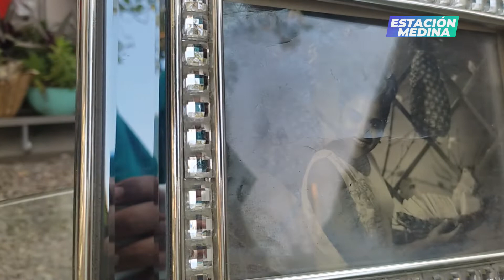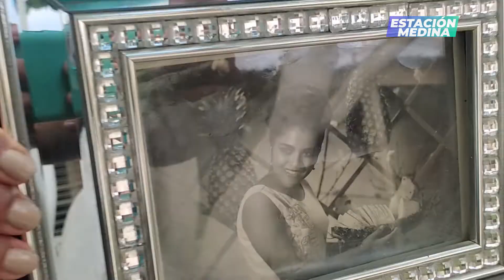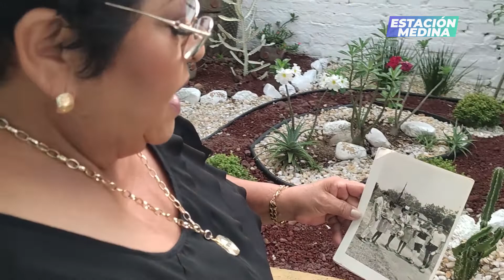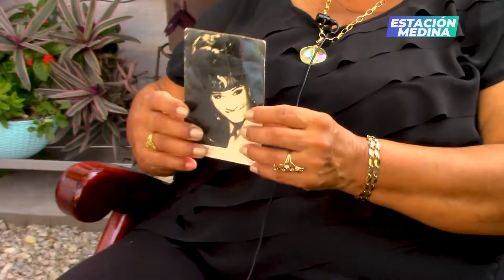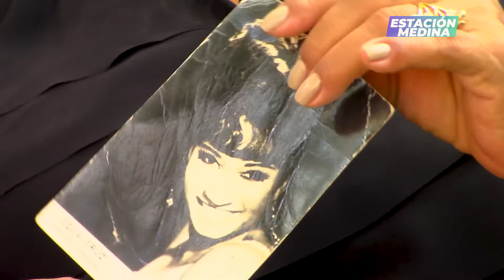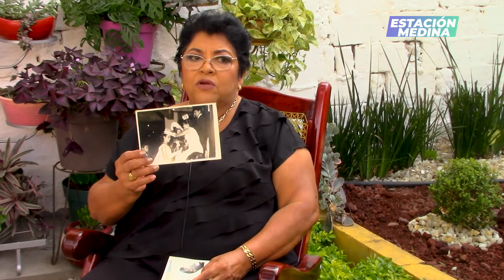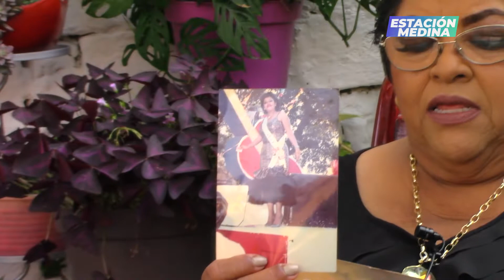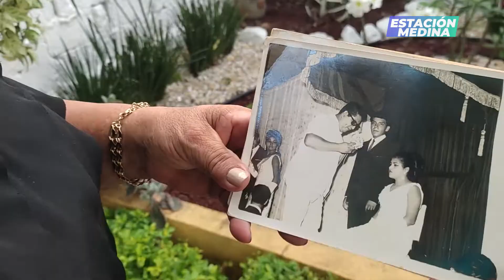LomaBonita Enedina Maus Camino Hacia la Corona EP02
Enedina Maus Camino Hacia la Corona EP02 Reina de la Feria de la Piña de Loma Bonita, Oax.